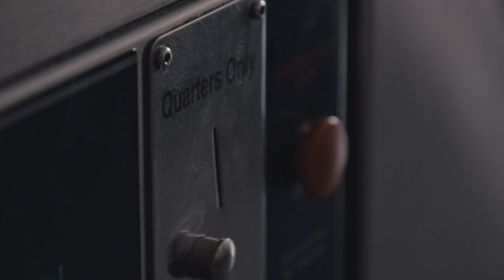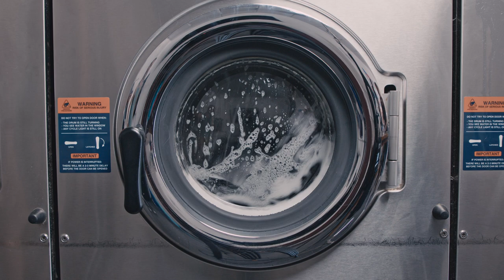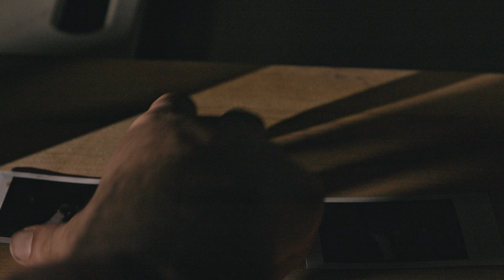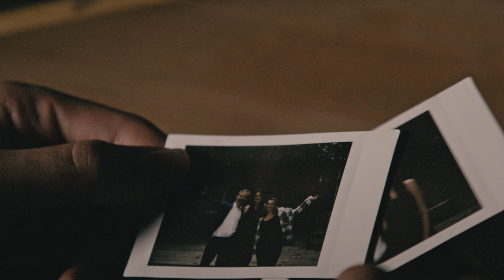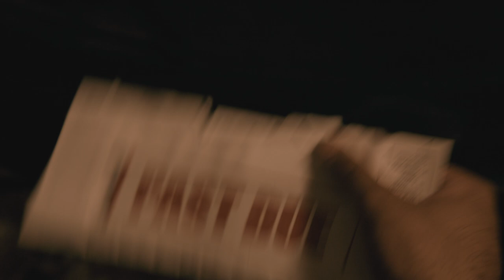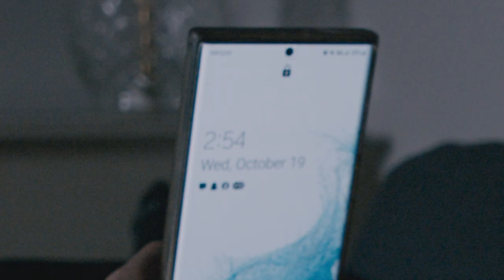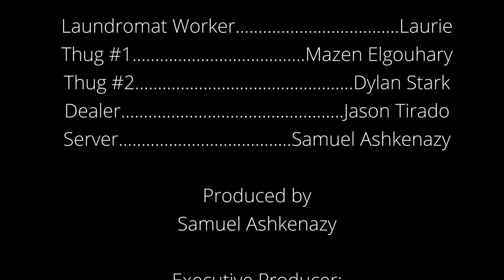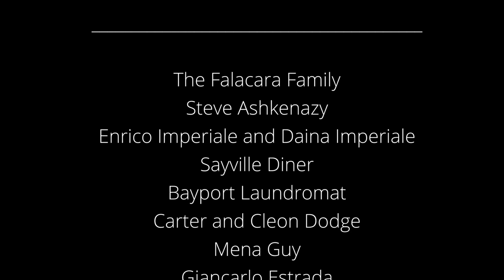Passion Fruit: Nick's Story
Some mature content: drug use, language, and some brief horror violence.

When Nick is lost in a sea of guilt, a local townsperson offers a possible way out of the nightmare he finds himself in.

Based off the 5x award winning screenplay PASSION FRUIT

NICK'S STORY
Written, Directed and Produced by Samuel Ashkenazy
Director of Photography - Alessandro Imperiale
Edited by Alessandro Imperiale and Samuel Ashkenazy
Original Score by Michele Masin

Cast
Nick - Lorenzo Kortright
Alyssa - Abby Gumpper
Tessa - Sami Lemza
Tucker - Dan Pavacic
Street Rats - Mazen ElGouhary and Dylan Stark
Father - Lee Simonds
Girl in the Woods - Noelle Grassel
Laundromat Woman 1 - Lisa Falacara
Laundromat Woman 2 - Laura
Drug Dealer - Jason Tirado
Nick's Customer - Samuel Ashkenazy
Ben the Snake (as himself)

PREMIERE CUT